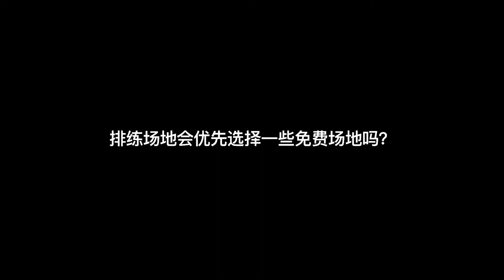NO.9 Orchestra give wonderful performance at BICAF